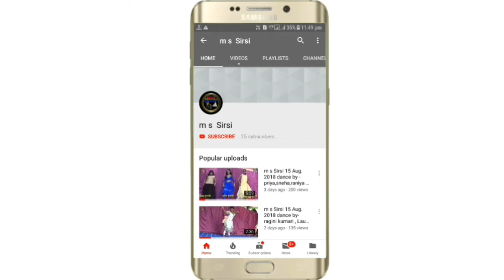m s Sirsi 15aug.2018.dance by- khushbu kumari.teri lat lag jagi.sapna chaudhari songs. by m s Sirsi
m s Sirsi independence day 2018. by m s Sirsi